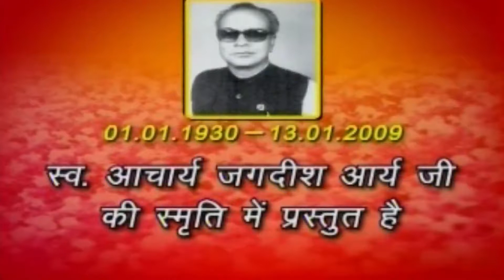सतमोला कवियों की चौपाल-542/5|21 दिसम्बर 2018| ऐसा शायर जो करता है दिलों पर राज (ऋतुराज) हेमंत शर्मा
प्रस्तुत एपिसोड में एक ऐसे प्रसिद्ध उर्दू अदब के जनाब हेमंत शर्मा "दिल" को आवाज दे रहे है। जिनकी शायरी, गज़ल, नज़्म में रूहानीपन लिए हुए है, इनकी रचनाओं में दर्शन है। जो इनकी रचनाओं अविस्मर्णीय बनाती है। जनाब दिल साहब दिल्ली के भाई गाजियाबाद  में रहते हैं। इनकी रचनाएँ कितनी उत्कृष्ट है इसका प्रमाण है उनकी यह प्रस्तुत गज़ल।
निर्माता (अवैतनिक): प्रवीण आर्य
प्रस्तोता: अनुनीत आर्य
 विशेष अनुरोध: कविता की सुचिता अक्षुण्ण रहे एवं नवांकुर कवि-मित्रों को प्रोत्साहन हेतु हमारे आपके ईशदेन टीवी को अवश्य सस्क्राइब करें। इसके लिए सस्क्राइब बटन को दबाएँ फिर बेल आइकॉन को दबाएँ।